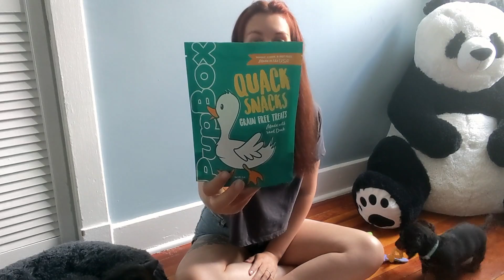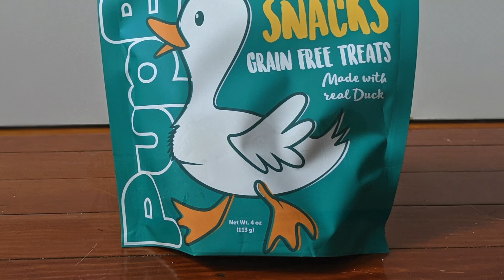La PupBox-- Unboxing avec un chiot---Camille L'Étoile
Bonjour

Je suis intervenante en comportement et dans le video d'aujourd'hui je vous montre la première session de marche au pied avec mon sauvetage Pinceau.

Si vous avez question commentaire vous pouvez me joindre dans les commentaires ou sur facebook.

Merci et à la semaine prochaine.

Camille L'Étoile